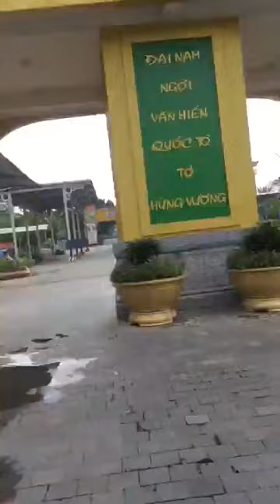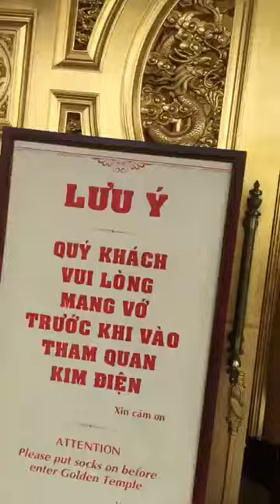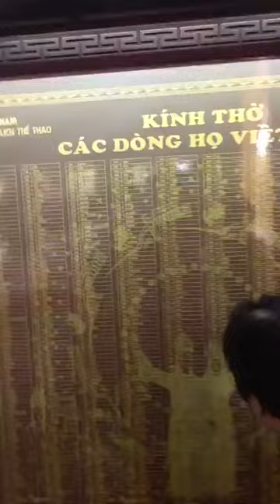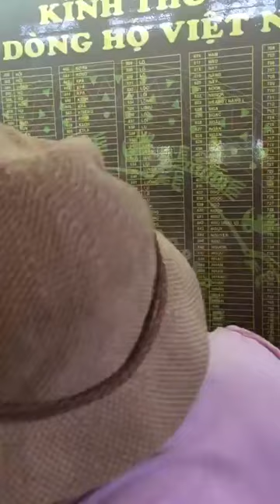Toàn cảnh khu du lịch Đại Nam ở Bình Dương của Vợ Chồng Đại Gia giàu nhất Bình Dương Dũng Lò vôi